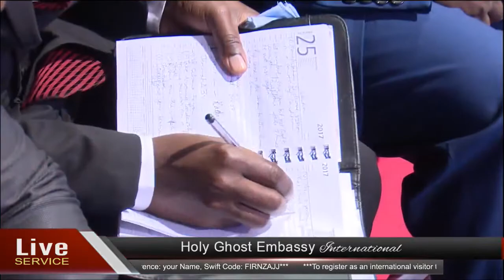Gathering of Generals with Prophet DD Isaac and Apostle Joshua Talena - DAY 3